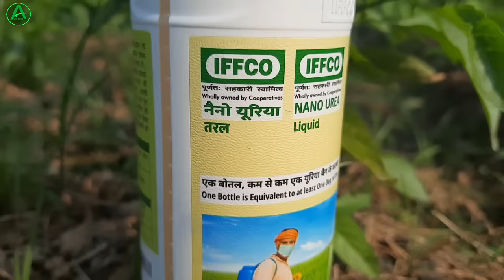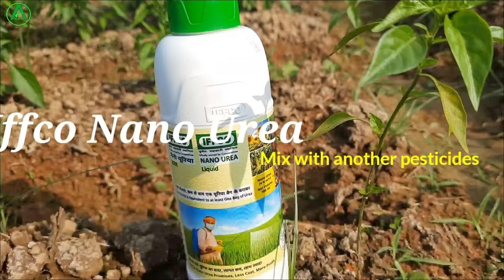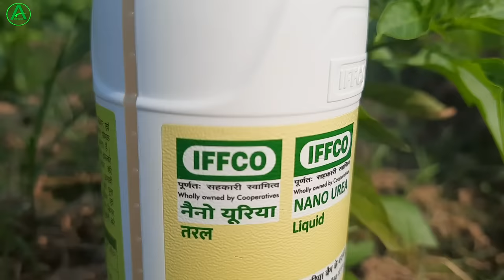Iffco Nano Urea Details information || Iffco Nano Urea Liquid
About this video:
doston is video mein humne bataya IFFCO NANO UREA LIQUID ke  bare mein uske alava kab or kitna dalna chahie to pure details mein iffco nano urea ke bare mein bataya gaya hai asha karta hun video aap logon Ko achcha lagega.